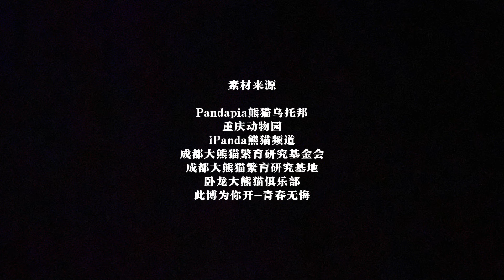我不允許你們沒看過這些熊貓帶娃名場面～實在是太好笑了哈哈！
熊貓媽媽帶娃怎麼跟人一樣啊哈哈哈！